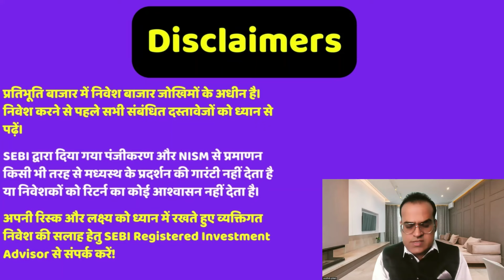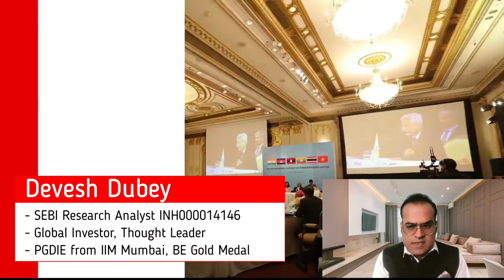इसकी उम्मीद तो नहीं थी? RBI: Heatwaves, geopolitical tensions may stoke inflation, Growth Rate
Topic - Israel-Iran clashes prompts India to boost its multi-layered air & missile defence systems
RBI: Heatwaves, geopolitical tensions may stoke inflation
India needs 8-10% growth over next decade to reap demographic dividend: RBI
'We're going to continue to disrupt': US warns Pakistan of ' ..
Sugar demand surges amid heat wave and election fever
Sugar prices rise 4.5% in two weeks. Will sweet treats become more expensive?
‘Sell TikTok or face ban’: US passes Bill forcing China-based owner ‘ByteDance’ to sell it
India's GDP growth zooms to 8.4% in Q3; FY24 growth pegged at 7.6%
Share split, dividend: Bharat Dynamics shares jump as investors cheer corporate action announcements
'संपत्ति के बंटवारे' वाले मोदी के हमले के बीच कांग्रेस नेता सैम पित्रोदा ने 'विरासत टैक्स' का छेड़ा राग, BJP ने घेरा

Reference -